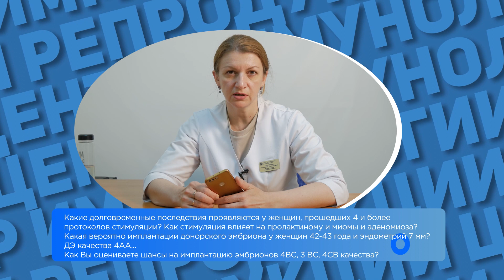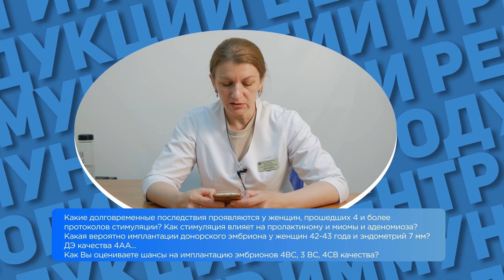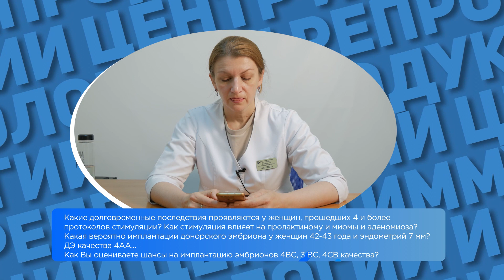Последствия ЭКО у женщин с миомой и эндометриозом. Криоперенос донорских эмбрионов в 43 года.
Последствия ЭКО у женщин с миомой и эндометриозом. Криоперенос донорских эмбрионов в 43 года. Запишитесь на онлайн-консультацию в ЦИР, пройдя по ссылке
В этом видео врач акушер-гинеколог ЦИР, Дементьева Светлана Николаевна, отвечает на вопрос: "Какие долговременные последствия проявляются у женщин прошедших 4 и более протоколов стимуляции? Как стимуляция влияет на пролактиному и миомы? И аденомиоз? Какая вероятность имплантации донорского эмбриона у женщины 42-43 года? Эндометрий 7, донорские эмбрионы качество 4aa, хорошие. Как вы оцениваете шансы на имплантацию эмбрионов 4bc, 3bc, 4cb качества?

Какие последствия после протоколов? Сложно сказать. На качество и на количество фолликулярного резерва, на количество фолликулов это не влияет. Это за гранью нашего воздействия, количество вот этих фолликулов, которые есть в фолликулярном резерве. Стимуляция своих клеток в протоколах ЭКО дает большое количество гормонов. В самом протоколе это может увеличить риск тромбозов. Поэтому назначаются гепарины, препараты гепаринов, Поэтому часто не проводятся переносы в свежем цикле, если есть гиперстимуляция. А в естественном цикле, если не делать перенос в цикле стимуляции, где количество гормонов совсем другое, да и риск тромбоза больше, то стараются делать криоперенос, когда ситуация спокойная. При такой гиперстимуляции риск тромбозов сильно возрастает. Количество гормонов, которые выделяет каждый фолликул, оно достаточно большое и оказывает стимулирующее действие на эндометриоз и на миому.
Насчёт донорского эмбриона есть много тонкостей. Мы смотрим HLA 1 класса. Донорский эмбрион, в отличие от обычного эмбриона, полностью отличается от генов матери и, в плане иммунном, есть очень много вопросов.
Поэтому лучше обратиться к нам. Мы всё проверим и подберём такую терапию, с которой вы пойдёте в перенос.